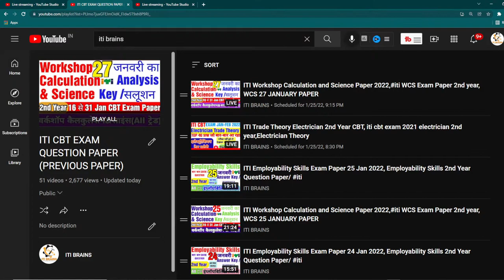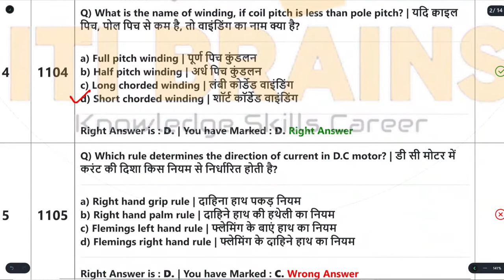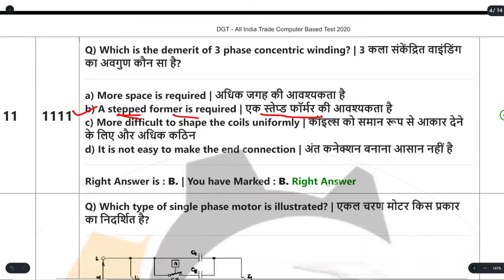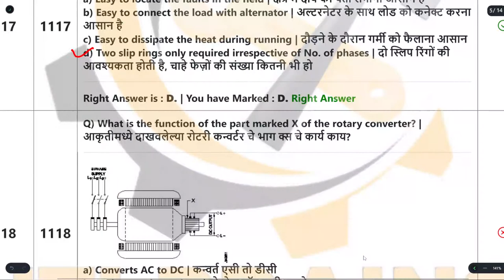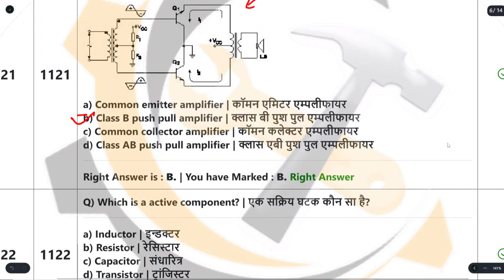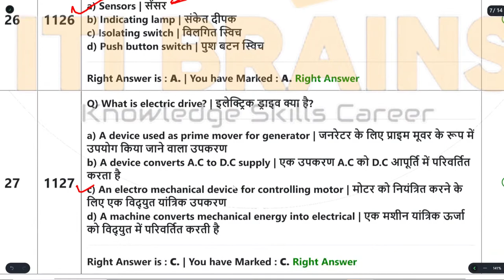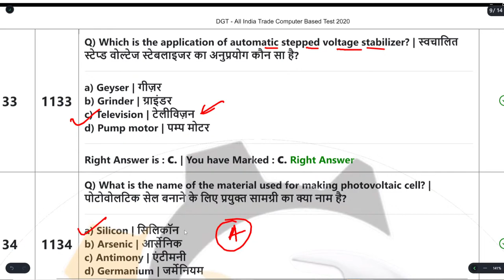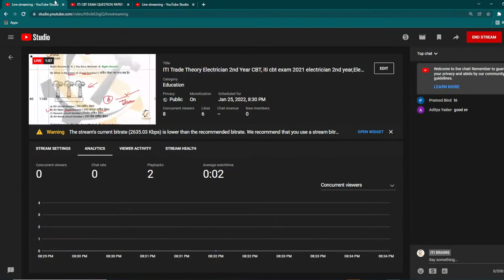ITI Trade Theory Electrician 2nd Year CBT, iti cbt exam 2021 electrician 2nd year,Electrician Theory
सारे ग्रुप में पढ़ाई से जुड़ी एक प्रकार की ही सामग्री दी जाती है इसलिए कोई एक ग्रुप को ही ज्वाइन करें जो खाली हो |